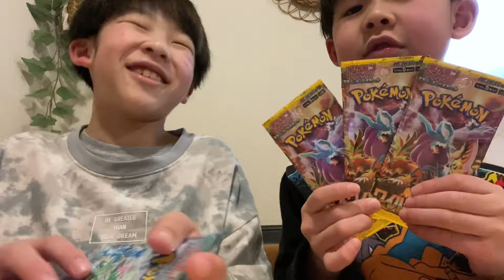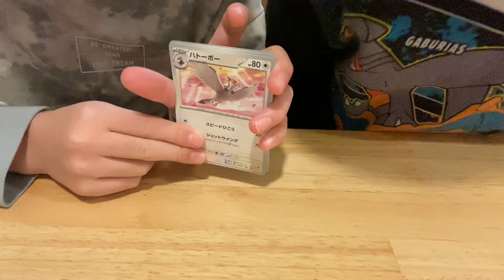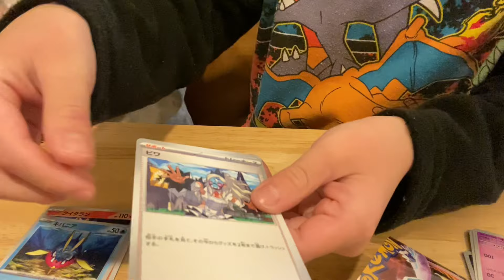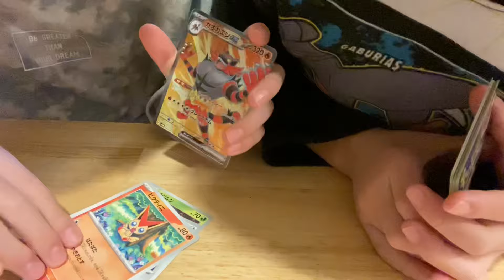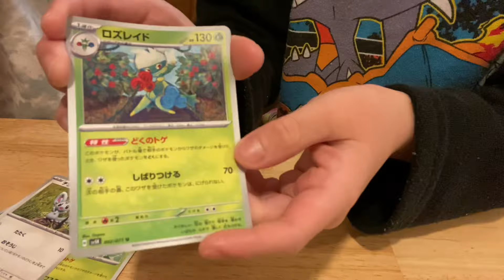【神回】まさかのあのカードが！？